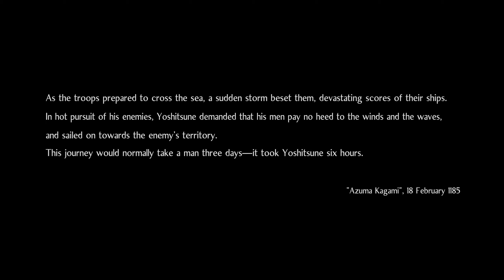Nioh 2 DLC The Tengu's Disciple - All Bosses (Co-op, With Cutscenes)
All boss fights from Nioh 2 DLC The Tengu's Disciple including opening and ending cutscenes. Played in co-op with no commentary. How to beat Nioh 2 Tengu DLC boss battles.
Features:
- Mysterious Warrior Monk (Benkei) and Uminyudo from A Song to Calm the Storm main mission,
- Minamoto no Yoshitsune (Ushiwakamaru) from Eternal Rivals main mission.

00:00 - DLC Opening
01:37 - Mysterious Warrior Monk (Benkei)
07:15 - Uminyudo
13:44 - A Song to Calm the Storm Ending
15:49 - Eternal Rivals Opening
16:19 - Minamoto no Yoshitsune (Ushiwakamaru)
23:47 - DLC Ending